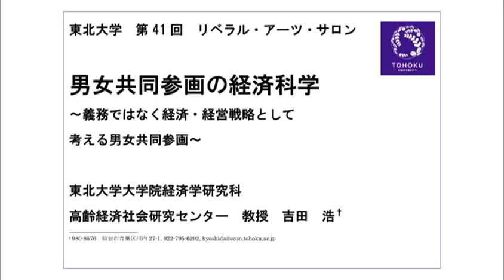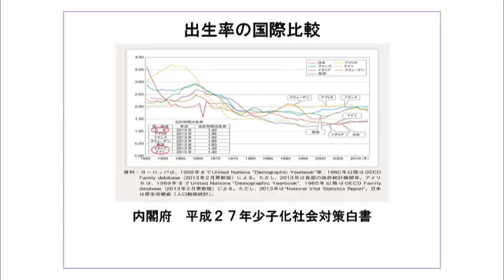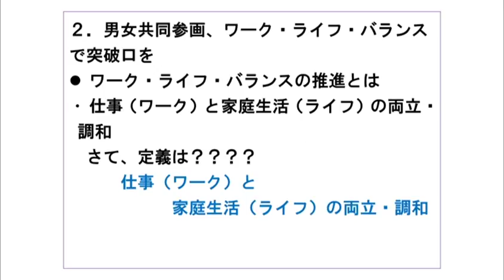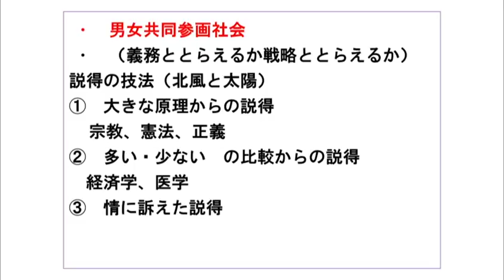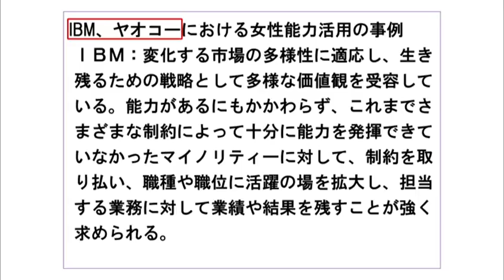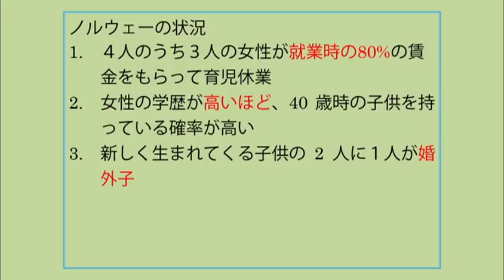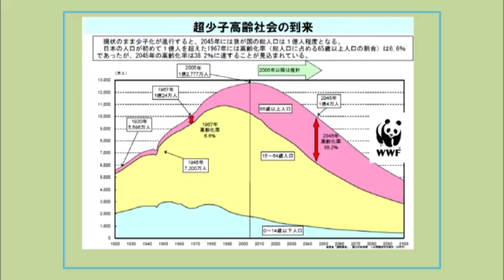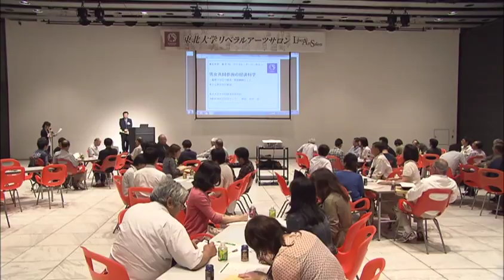東北大学リベラルアーツサロン 第41回「男女共同参画の経済科学 ～義務ではなく経済・経営戦略として考える男女共同参画～」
講師：吉田　浩（東北大学大学院経済学研究科　教授）
2016年6月17日（金）せんだいメディアテーク

これまで、男女共同参画については義務や権利という観点からの議論が多かったのですが、今回は、経済学の観点からどのようなメリットがあるのかという効果の側面に注目し、義務ではなくチャンスとして男女共同参画をとらえることを考えます。